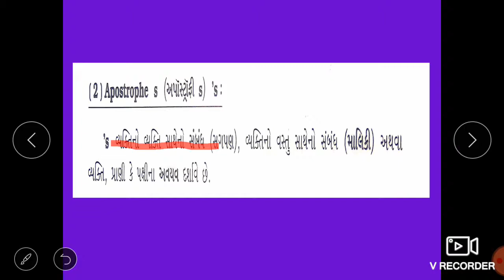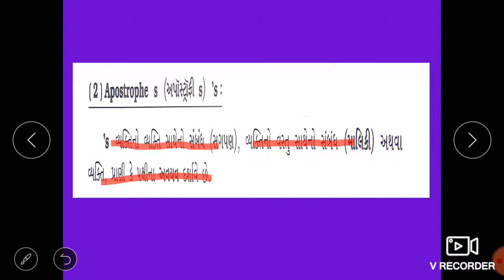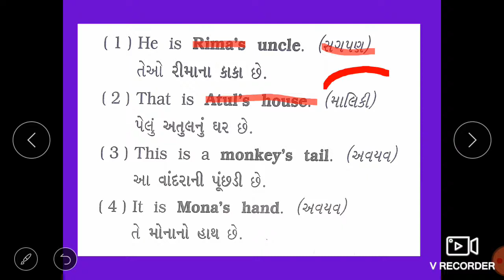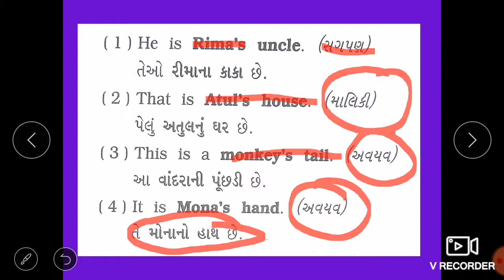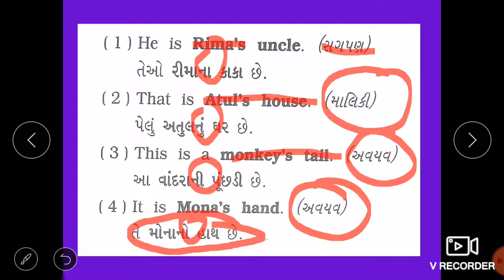English, Std 8, Grammar Unit 1 Revision, episode 2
ઉપરોક્ત વિડીઓમાં ' Apostrophe s ' ( 's ) ની માહિતી આપવામાં આવી છે.